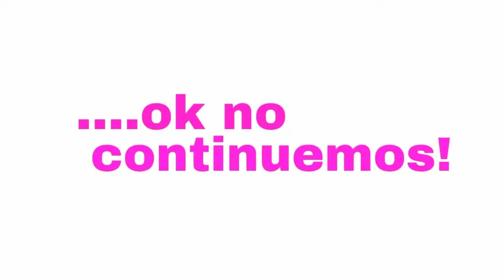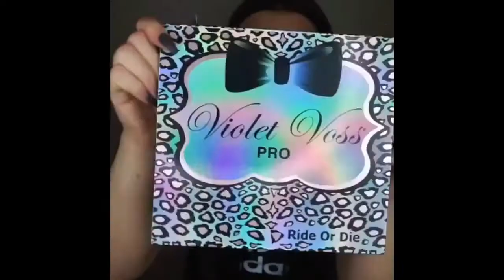Tutorials: Best makeup tutorial compilation | Top and New makeup tips 2018 trendings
Best makeup tutorials compilation 2018,best makeup tips and trick..
Glam up,How to apply foundation,how to apply eye shadow,how to apply lipstick ...
Top beauty tips,best cosmetics,top instagram makeup videos,top makeup viral videos.